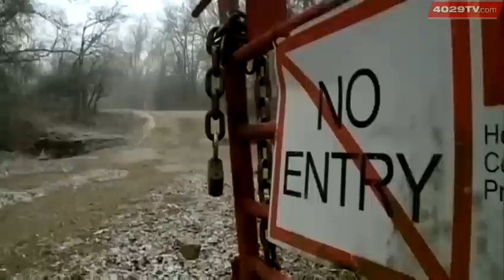Four arrested on capital murder charges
Washington County deputies says they arrested four people on capital murder charges after finding Ronnie Lee Bradley's body in a driveway.  Investigators say the four beat Bradley, then dumped him.